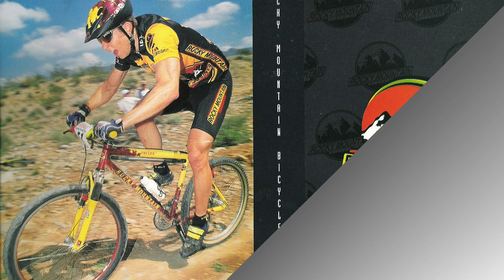Behind the Researcher - Shawn Litster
Most people here at CMU know Shawn Litster as a mechanical engineering professor with a passion for sustainable energy conversion technologies. But did you know he's also a competitive cyclist?